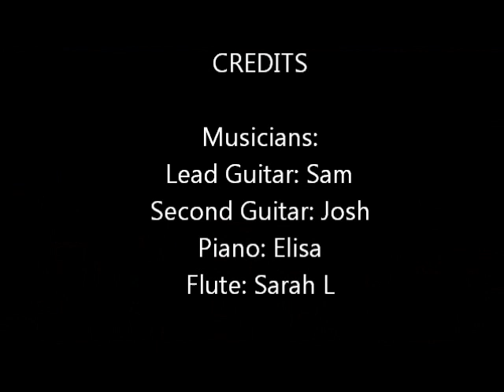Quercus Rubra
Now I've heard there was a secret grove of deciduous trees they call red oak,
But you don't really care for Quercus, do you?  Well you really should, and I'll tell you why,
They grow strong and tall even when it's dry, and give you shelter from the burning sky!

Chorus:
Quercus rubra. Quercus rubra. Quercus rubra. Quercus rubra

Well they grow real fast, which is really good, because you know that means more wood,
They'd probably make a really sturdy bookcase.  But they're also homes for squirrels and bugs,
Birds live in them, too, and probably slugs, nevertheless they're still some excellent hardwood!
(Chorus)

And in the fall their leaves turn red; it's called red oak so you might have guessed,
But did you know they can live to be 500, and they get it on with other kinds of oaks,
They're not invasive but native born, and best of all they drop a bunch of acorns!
(Chorus)

Their bark is gray and their leaves are lobed, bristled and glabrous with a petiole,
Its surfaces abaxially green.  Well I don't really know what that means,
But I know that it's an awesome tree, because it's the state tree of New Jersey!
(Chorus)
Videography by Danielle Lehle
A hearty thank you to all the lovely Week 2 Urban Modsters for rallying together!
Thanks / apologies to Leonard Cohen and Jeff Buckley.